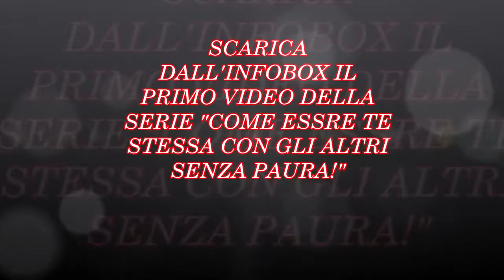Come superare la paura del rifiuto: 5 consigli (2019)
In questo video scoprirai i miei 5 segreti per superare la paura del rifiuto!

Scarica GRATIS  la prima parte del mio video corso: "Come esprimere te stessa con gli altri senza paura!"

Se vuoi passare al livello successivo e BRILLARE COME UNA DEA

7 PASSI +1 PER RICEVERE TUTTE LE MIE SORPRESE PER TE:

1. ► VIDEO GRATIS OGNI SETTIMANA ◄

2.  ♚ Unisciti al “GRUPPO SEGRETO” RISCOPRI LA TUA BELLEZZA CON GEO♚ e se iscrivi altre 3 persone ricevi il mio ricettario vegan light GRATSI!

3. ✿ ISPIRAZIONE QUOTIDIANA su INSTAGRAM ✿

4.. ✦ ISPIRAZIONE QUOTIDIANA su FACEBOOK ✦

6.  ☆ Vuoi una SESSIONE DI COACHING con Georgia? ☆

7.☝ HAI UNA DOMANDA? RICHIEDI UN VIDEO!☝ Se hai una domanda o un feedback da darmi puoi lasciare un commento sotto a questo video. Ma se vuoi chiedermi qualcosa di più personale e/o complesso anche in maniera anonima allora puoi richiedermi un video e lo registrerò per te!

Mandami i tuoi feedback, testimonials e commenti e acquistando i miei corsi online. Con gratitudine, stima e affetto - Georgia